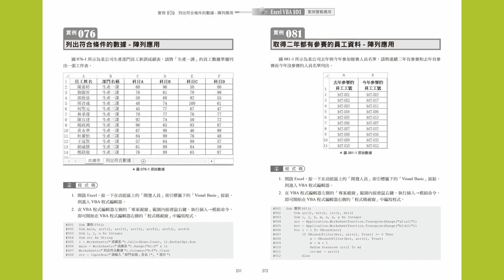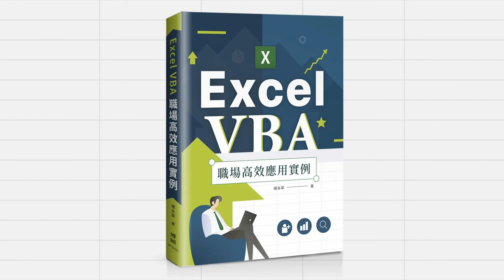Excel VBA 職場高效應用實例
本書適合有一定Excel 操作基礎且想更進一步提高工作效率的讀者閱讀，並提供陣列、字典等高級應用，可拓展讀者的知識面及強化Excel VBA的實戰操作技能。

Kevin MacLeod創作的「Friendly Day」是依據 創用 CC (姓名標示) 4.0 授權使用。